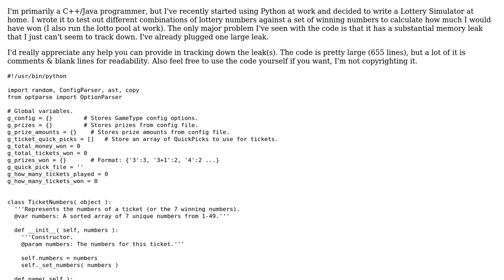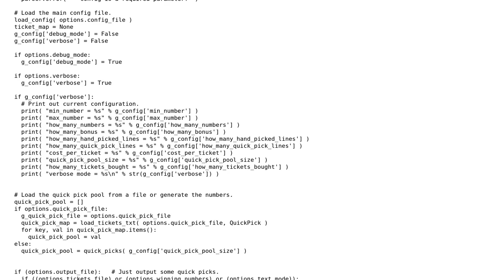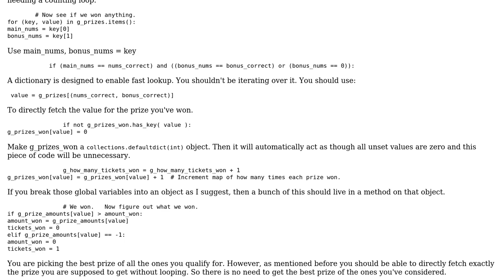Code Review: Memory leaks in lottery simulator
With thanks & praise to God, and with thanks to the many people who have made this project possible! | Content (except music & images) licensed under CC BY-SA | Music | Images & others | With thanks to user Winston Ewert user Jamal user Chris Just and the Stack Exchange Network Trademarks are property of their respective owners. You are responsible for your own actions.